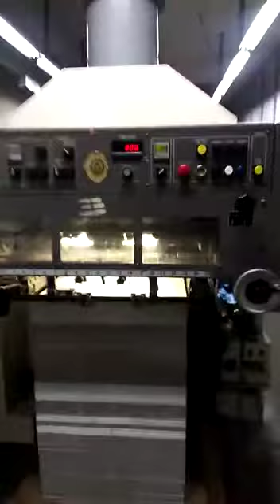Mitsubishi 1F_4+C Four Color Press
Mitsubishi 1F+C
Size 20×28
Year 2001
Plate,blanket,impression hard chrome cylinders
Mitsubishimatic  dampening sapc
Pqc
Plate cocking
Preset
Sapc
Spare rollers available
Neat and clean machine